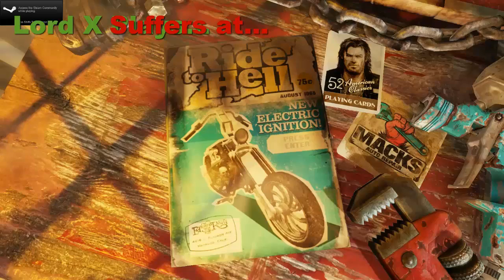Lord X Suffers at... Ride to Hell: Retribution - Part 18 - It's A Race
Race is not what I would call it, but... Something like it happens for the first 15 seconds.

All rights to this game belongs to Eutechnyx and Deep Silver. Support them and the gaming industry by buying a copy today... maybe... If you really want to that is.